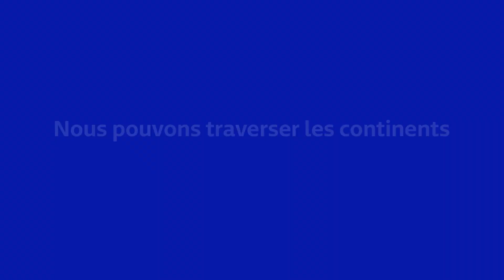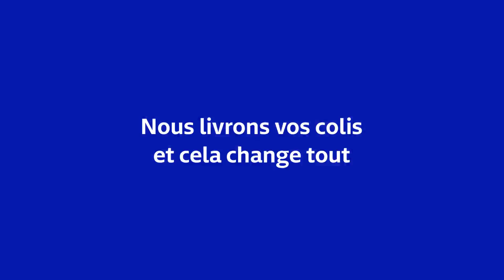GLS, Bien plus qu'une simple livraison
Traverser des villages ou de grandes frontières, nous prenons soin de votre colis de bout en bout !
Où que nous allions, nous sommes chez nous partout !
Nous pouvons traverser les continents, mais nous n’oublions jamais que votre porte est notre destination. 💙